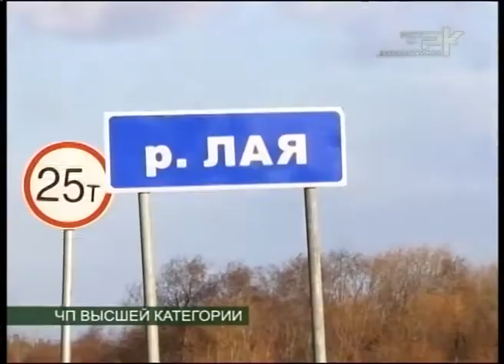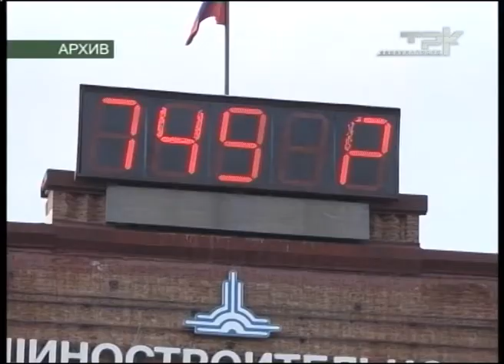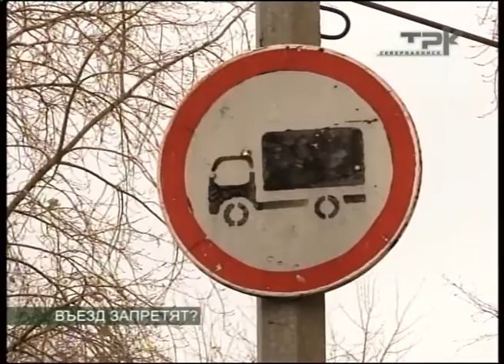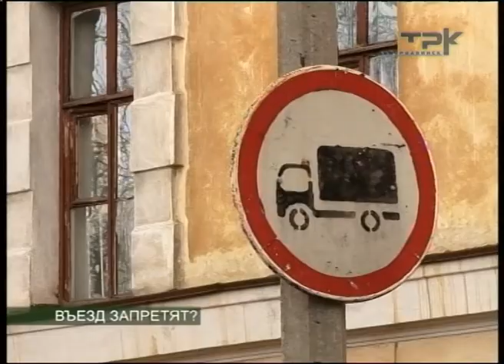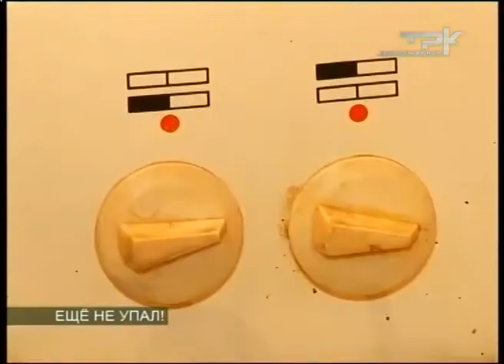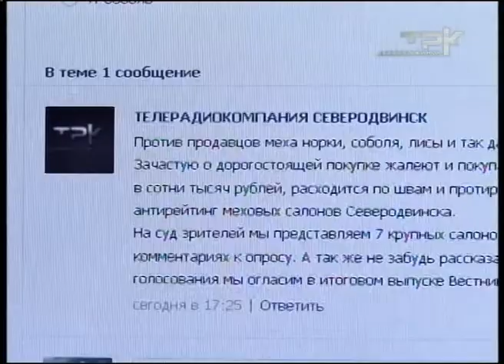ВЕСТНИК СЕВЕРОДВИНСКА 14.10.13